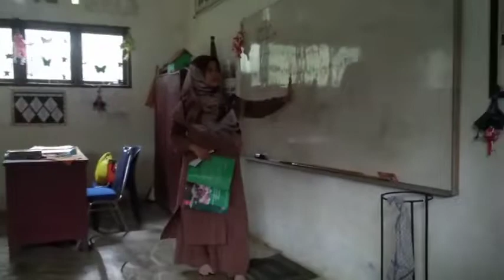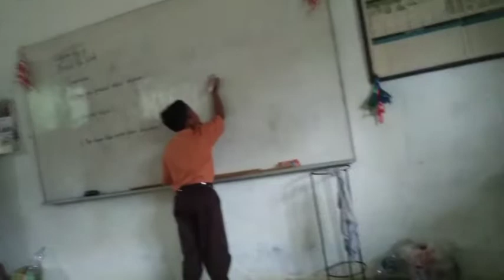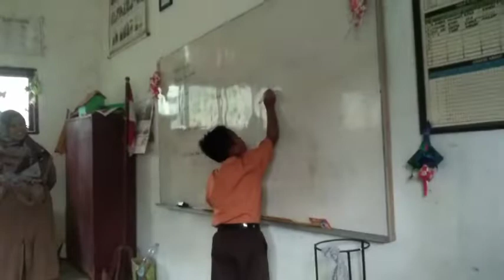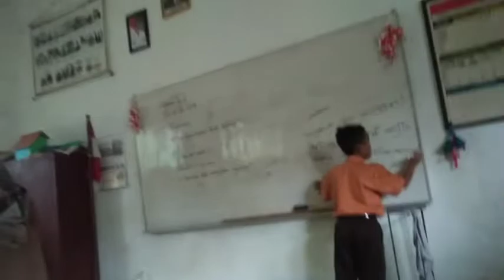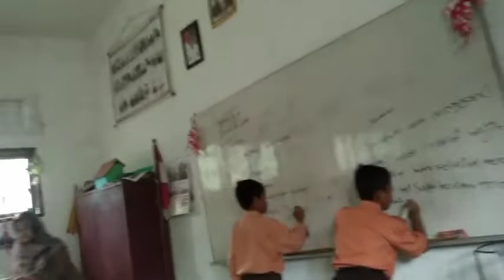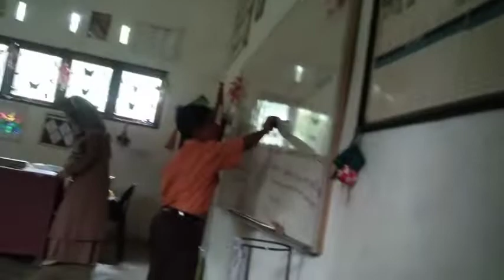PPL3_Lia Hariyani Daulay_PAI3_Dra. Arlina,M.Pd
LABORATORIUM FITK UIN SU MEDAN